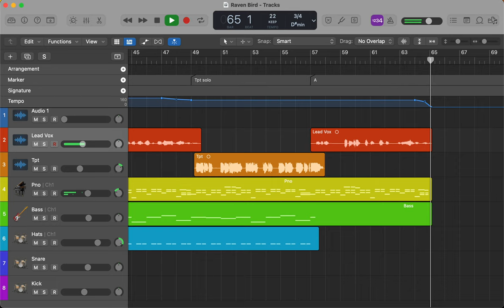Raven Bird (Original Song)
This is an original song from the middle of 2022. I'll probably make a proper recording of it at some point but for now, enjoy the Logic Pro cover!

Vocals and trumpet: Jess Hill
Bass, keyboard, snare, kick, hi-hat: Logic Pro
Editing: Jess Hill